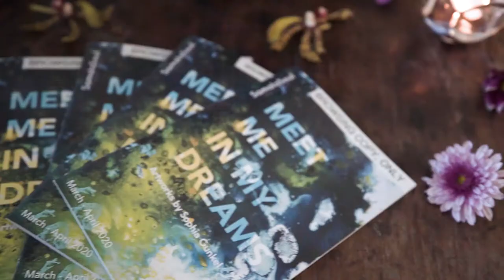Art @ Samata Soul Opening Event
Meet me in my dreams
Art exhibition by Sophia Gunkel

The event was an intimate and experiential evening to open the Art @ Samata Soul programme, featuring Meet me in my dreams: a selection of abstract artworks by German-Malaysian painter, Sophia Gunkel, who was raised in Singapore.

Opening Programme:
7 PM - Doors Open

7:30 PM - Talk by Samata Soul Curator, Julia Vasko
The Felt-sense in Art:
How can we engage with Art from the space of our hearts and bodies, and why is this important?

7:45 PM - ‘Art meets Art’ Experience
An embodiment meditation and creative art practice to connect deeper with yourself through Art, allowing inspiration and creativity to flow.

8:15 PM - Sharing Circle

About Sophia Gunkel
Though mostly self-taught, Sophia has attended the Academy of Art in Bad Reichenhall in Germany. She creates abstract and landscape pieces, and explores the concepts of emotion and energy using a variety of paint mediums.

Sophia says: “Art allows me to manifest what emerges from my subconscious into a physical composition, and painting helps me make sense of things I could not otherwise make sense of. I draw my inspiration from the natural world and strive to capture the complex interplay between light, structure and colour by building each piece through a series of layers.”

Her artwork is an invitation into the dreamscape, into the emotional realm, to discover our unique inner-landscape in each moment.

Meet me in my dreams will run at Samata Soul from 21 March to end of June. Artworks are for sale and available for viewing by appointment, only.

About Art @ Samata Soul
At Samata Soul, we believe that creative expression is an important part of cultivating our vitality: that art is not merely an object to be looked at, but holds a resonance of its own to be felt, to be sensed, to be experienced.

In our curated art exhibitions by local artists on display and for sale, we endeavor to support the creative ecosystem while also providing opportunities for the art to be experienced in a new way. We create experiences for Art to meet Art, allowing for the exhibited artwork to be meditated and danced with - to become a source of inspiration, reflection, and transformation.

When we allow ourselves to bare witness to and receive the expressions of divinity in each artwork, we bare witness to the Art that we already are.

Alongside the contemporary artworks on display, we also feature and bring awareness to Tribal Art, honouring the tradition of craft and ritual, and supporting the livelihood of Indigenous communities in their creation.